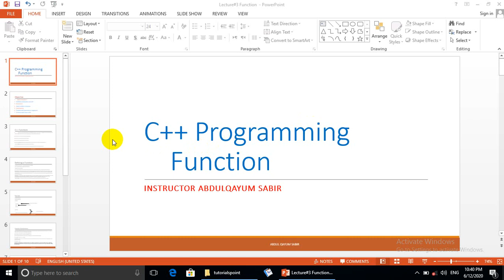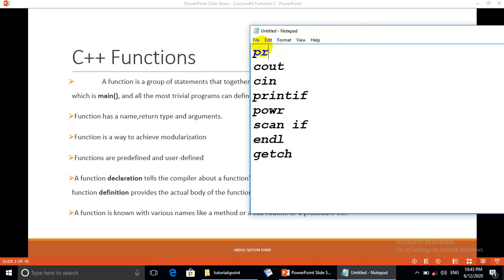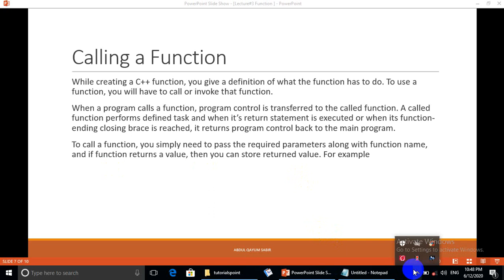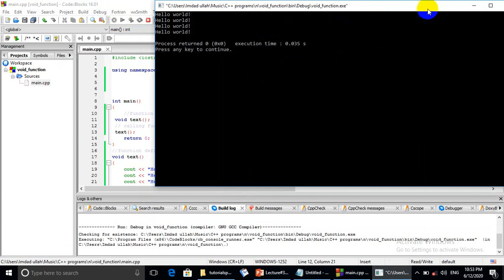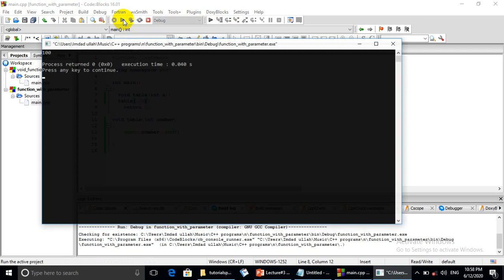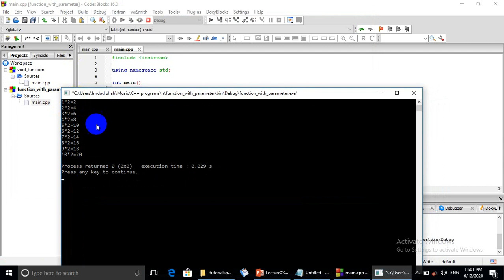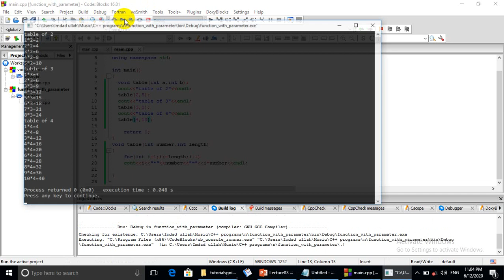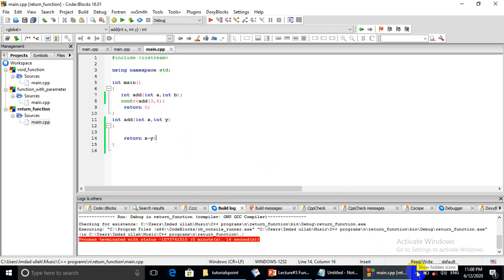3rd lecutre function and its type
For 3rd semester